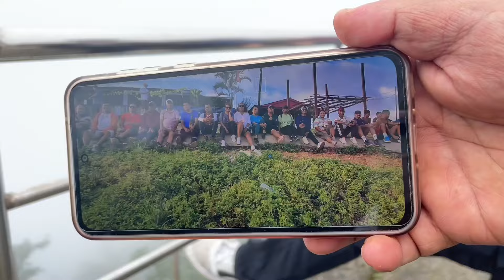A Short Hike to Danabari | Hiking Vlog 🌿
Love yaa 🫶🏻